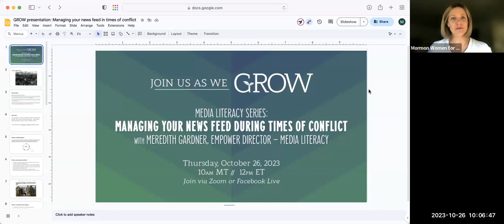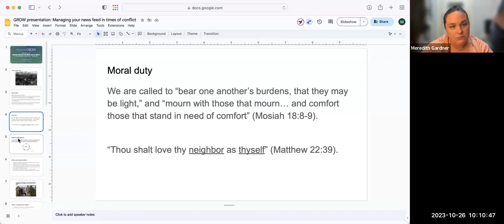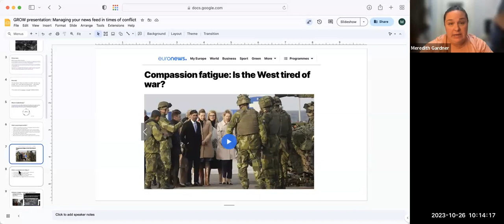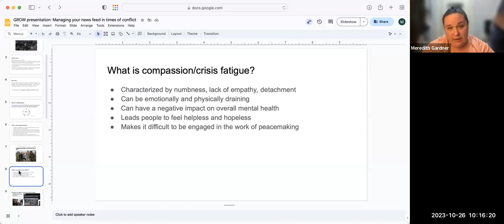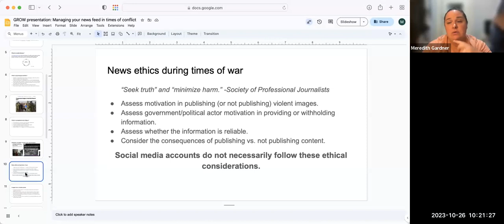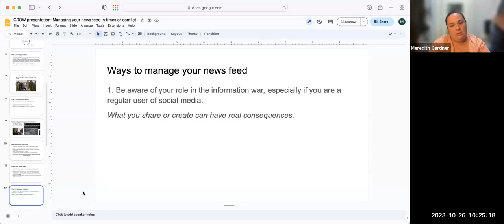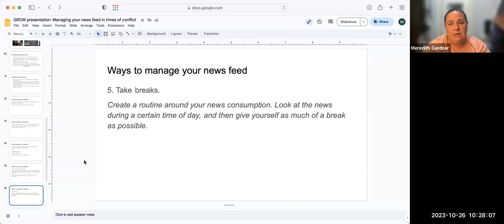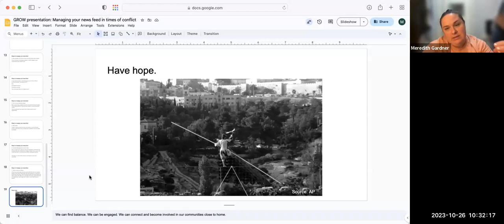GROW: Media Literacy - "Managing Your News Feed During Times of Conflict"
Gather. Recharge. Organize. Work.
Each week, we have a FB Live/Zoom event talking about some of our MWEG initiatives, how you can get involved, encouraging each other, and building community here in MWEG.
This week for Media Literacy Meredith Gardner will discuss "Managing Your News Feed During Times of Conflict."